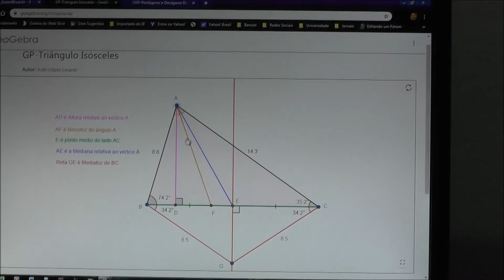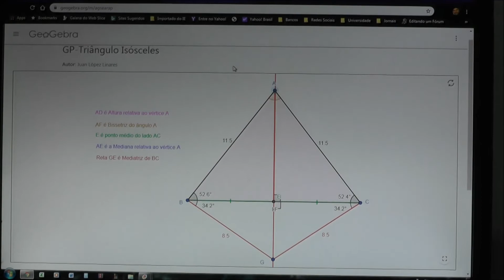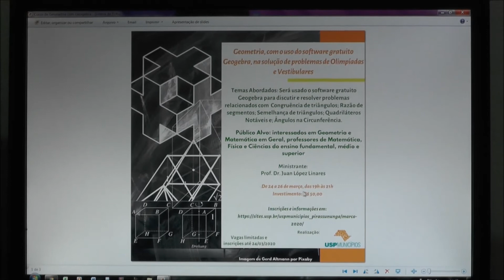Divulgação Curso de Geometria com Geogebra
Geometria, com o uso do software gratuito Geogebra, na solução de problemas de Olimpíadas e Vestibulares. Data: 24, 25 e 26  Horário: 19-21h, Local: FZEA-USP, Público Alvo: Interessados em Geometria e Matemática em Geral, Professores de Matemática, Física e Ciências do Ensino Fundamental, Médio e Superior.